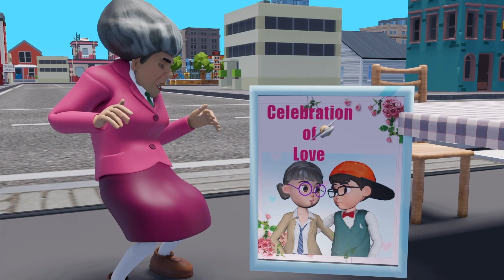Make Miss T Mad: Naughty Nick And Tani So Dangerous | Scary Teacher 3D Troll Stories Compilation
Scary Teacher F: Make Mad Miss T: Naughty Nick And Tani So Dangerous | Scary Teacher 3D Troll Stories Compilation.
We are Scary Teacher  with Miss T, Nick and Tani.